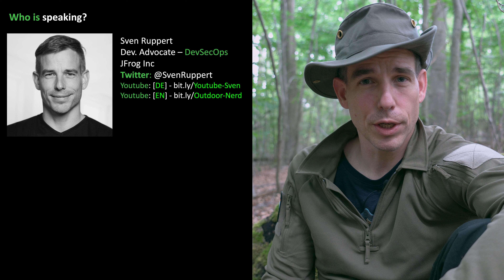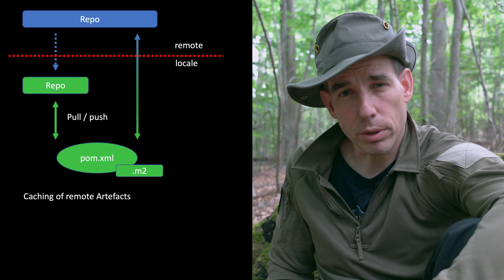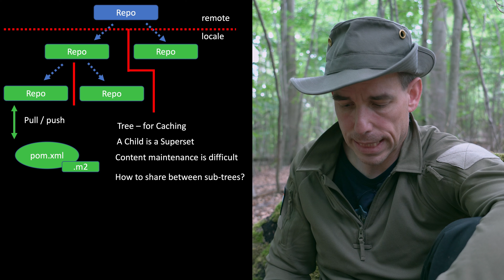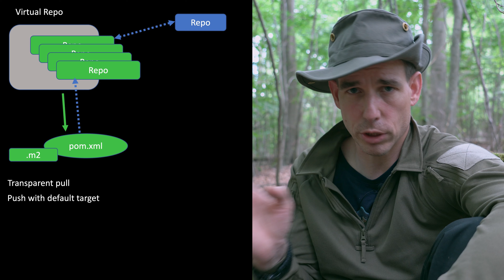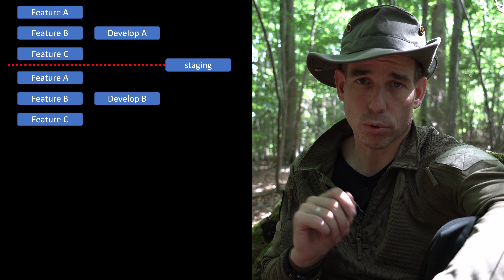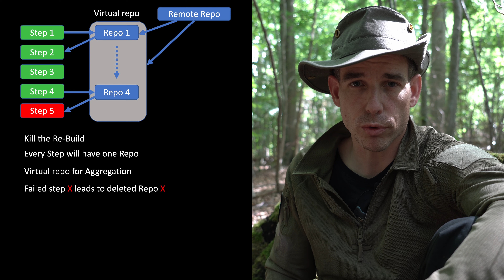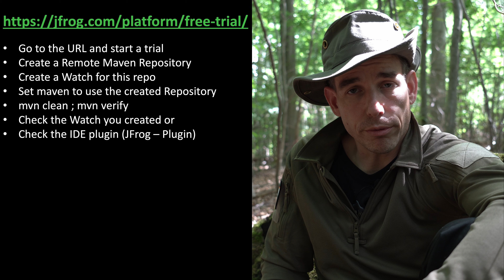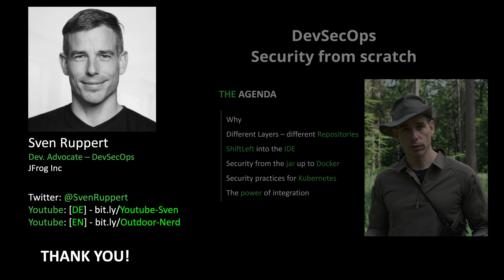Serie - DevSecOps - Kill the rebuild and true immutability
DevSecOps - Kill the rebuilds and true immutability - In diesem Teil der Serie geht es um Repositories und die Möglichkeit damit die CI/CD Strecke zu beschleunigen. Hierbei wird nicht nur der klassische Ansatz von Caching-Strukturen angegangen sondern auch die Vermeidung von re-builds. Wie kann man mit virtuellen Repositories die Anzahl der Build-Vorgänge effektiv minimieren. Was genau hat das mit DevSecOps und Immutability zu tun?

Mit diesem Newsletter hast Du Zugriff auf die Folien meiner Videos und bist einer der Ersten, der über meine neuen Videos, Artikel und Blogbeiträge informiert wird.
Außerdem erhältst Du immer die neuesten Informationen darüber, wo und wann ich in Kürze Online-Vorträge, Meetups und kostenlose Webinare halten werde damit Du dir einen Platz sichern kannst.